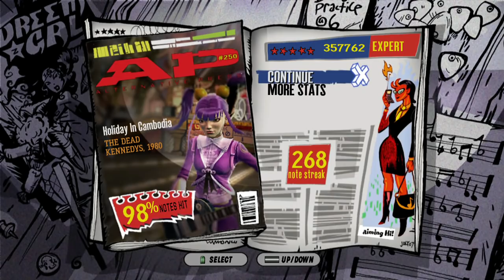Guitar Hero 3 - Holiday In Cambodia by Dead Kennedys (Expert) - 98%